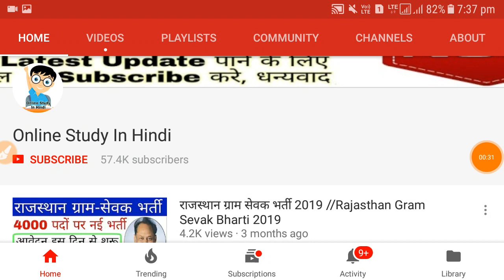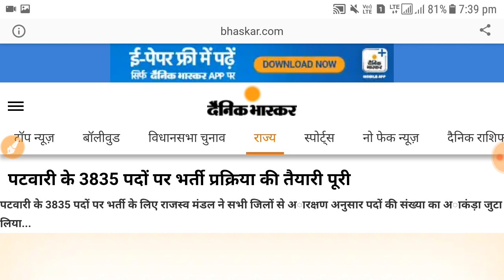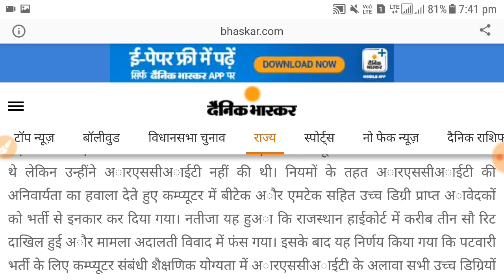Rajasthan Patwar bharti //पटवारी के 3835 पदाें पर भर्ती प्रक्रिया की तैयारी पूरी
Your Quires:- Rajasthan Patwar bharti
Rajasthan Patwar bharti 2019